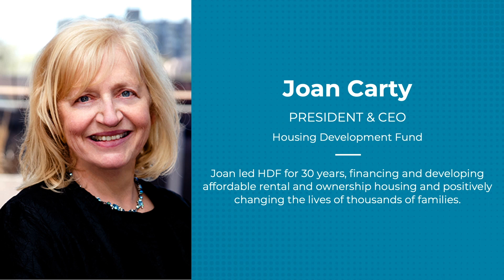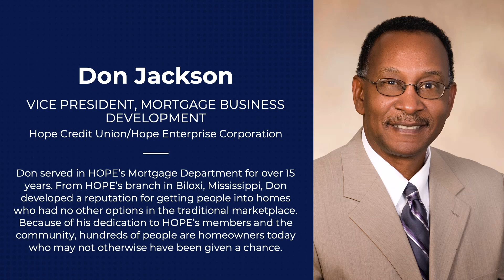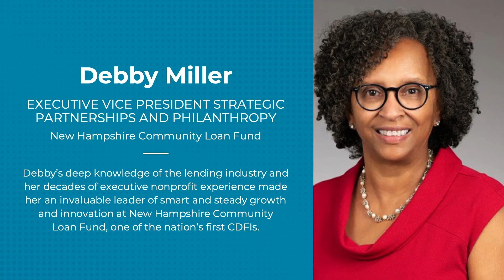Honoring CDFI Industry Retirees 2023